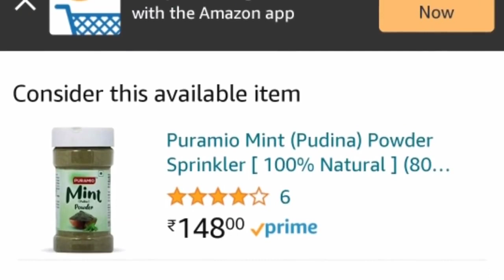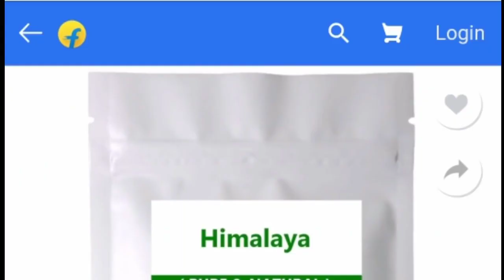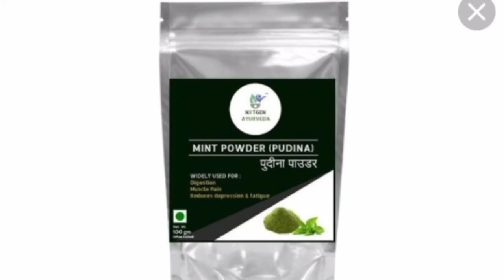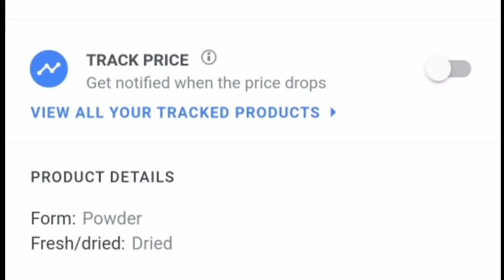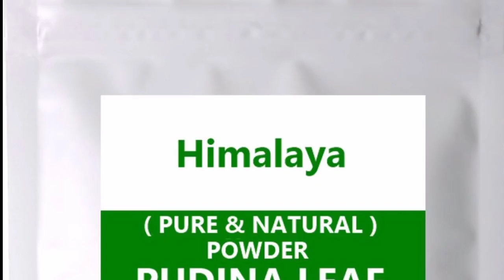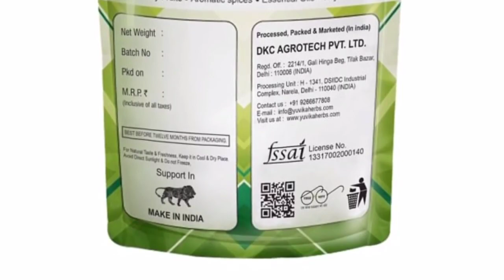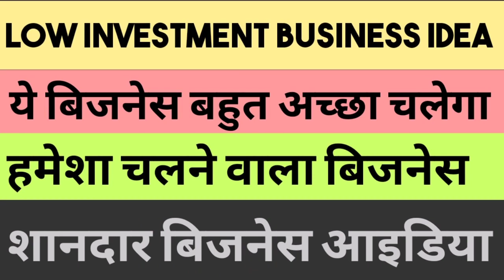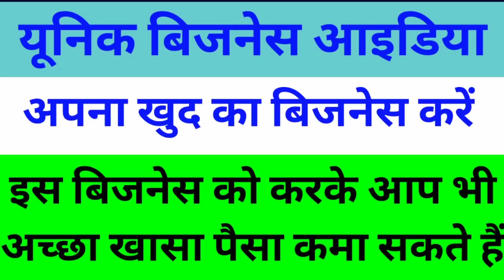सबसे ज्यादा कमाई वाला बिजनेस प्लान हिंदी मेंNew unique business idea 2021,New business idea in hindi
New unique business idea 2021, New business idea in hindi, High profit business idea 2021,
लाखों रुपए महीने कमा सकते हैं।।
high profit business idea, unique business idea in india,
investment business idea2021,
unique business idea,
small business, small business idea hindi 2020,
low investment hight profit,
small business,
 small business idea hindi 2021,
Hight profit business,
Manufacturer guide,
Business,
kaam kaazi,
India,

investment business idea2020,
unique business idea,
small business,
 small business idea hindi 2020,
usiness idea
New business idea 2020,
Hight profit business,
Manufacturer guide,
Business,
kaam kaazi,
India,

newbusinessidia,
Best business,

New business,
Latest business,